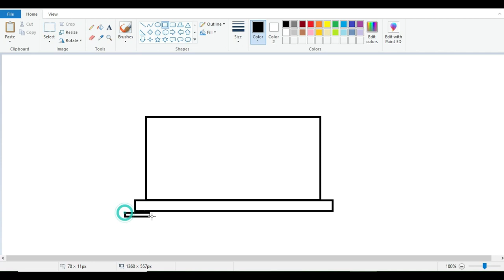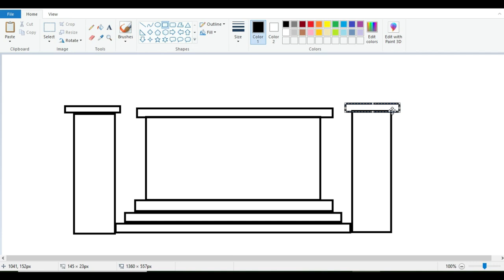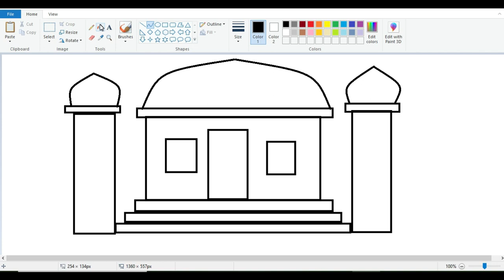Drawing Mosque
Learn to draw a mosque in paint

Drawing#short